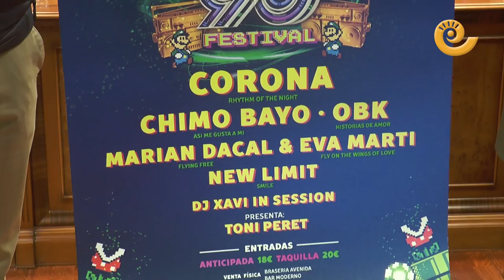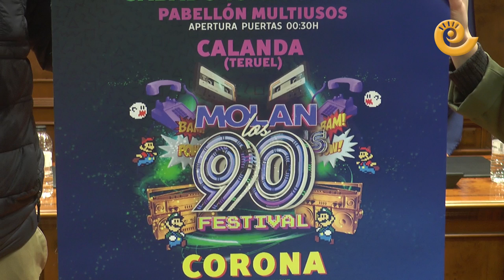Concierto MOLAN LOS 90 el Sábado Santo en CALANDA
Presentación del concierto festival "Molan los 90" que tendrá lugar en el pabellón multiusos de Calanda el próximo Sábado Santo a partir de las 00.30 de la noche. Sobre el escenario pasarán Corona, Chimo Bayo, OBK, Marian Dacal & Eva Martí, New Limit y el Dj Xavi In Sessión. Un espectáculo que te llevará a escuchar y bailar los mejores temas de los años 90 presentado por Toni Peret.